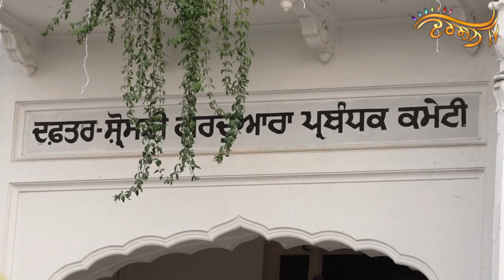Sidhu Moosewala ਦੇ ਭੋਗ ’ਤੇ ਲੰਗਰ ਲਗਾਵੇਗੀ SGPC